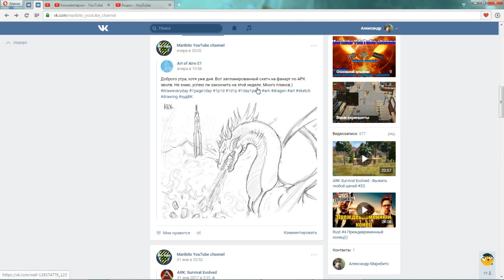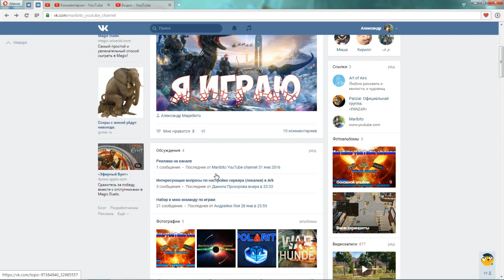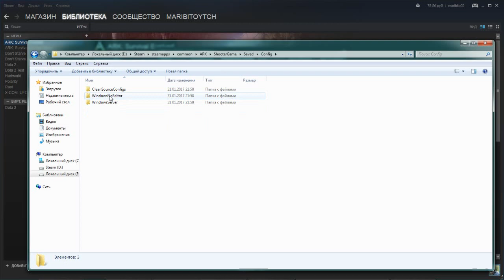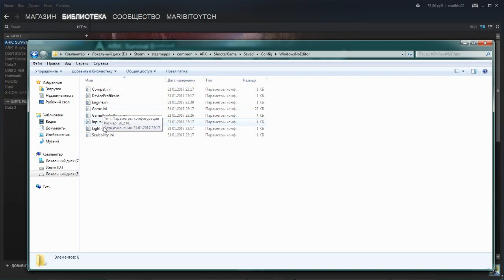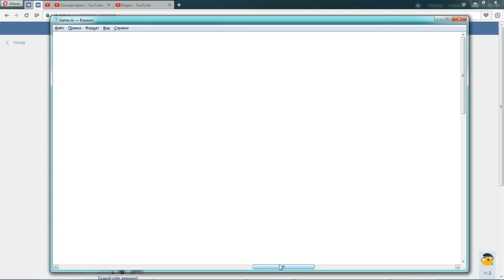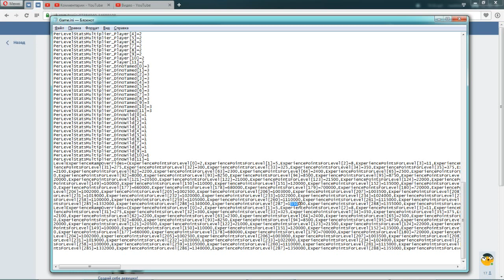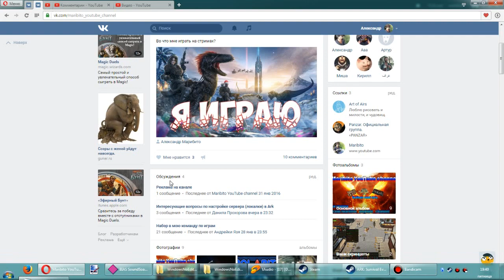Ark survival evolved - Как увеличить лвл и статы персонажа и динозавра?